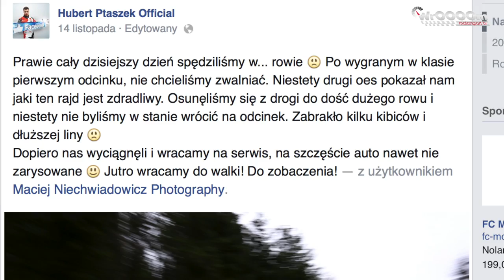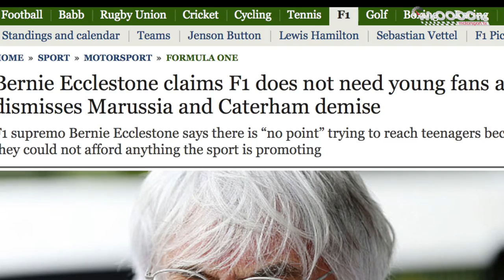5na5 - Pech Mikkelsena, Głupota Ecclestona #002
Kolejny ranking 5na5 WrOOOOm Tv.
Największym przegranym w naszych oczach został...no kto?
Zobaczcie cami